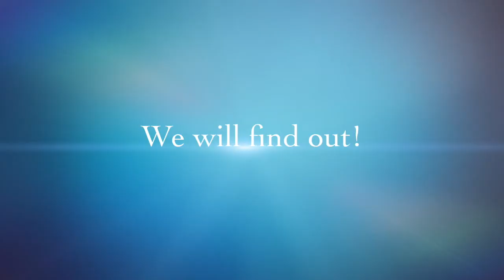Making Dough Trailer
5th Grade Dough Experiment Trailer